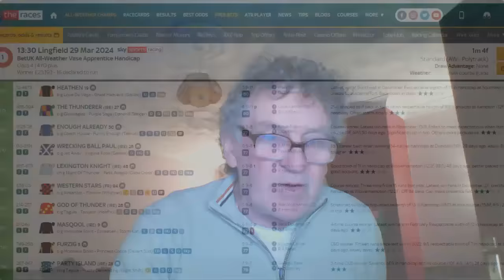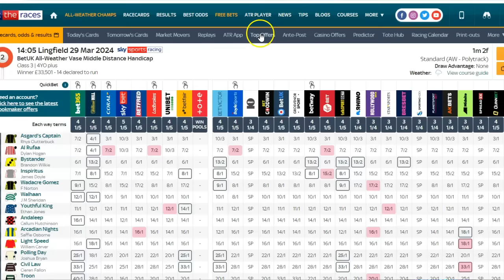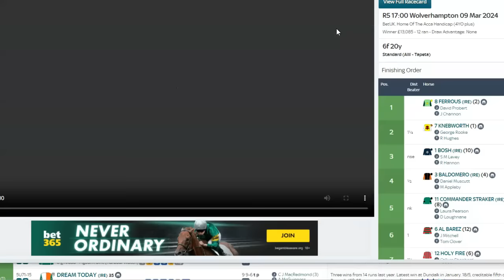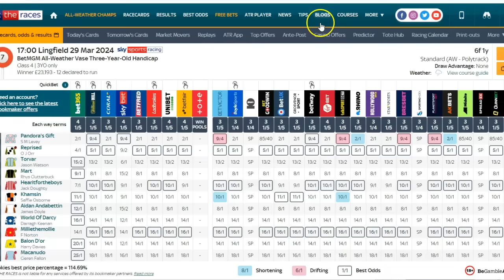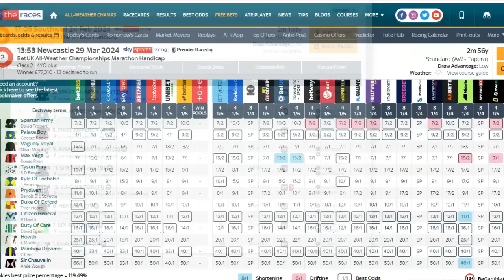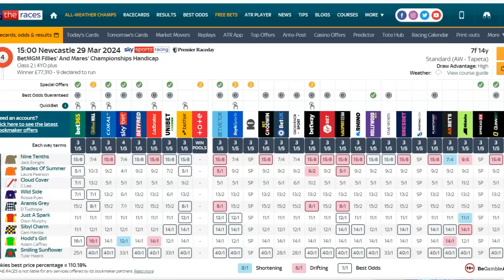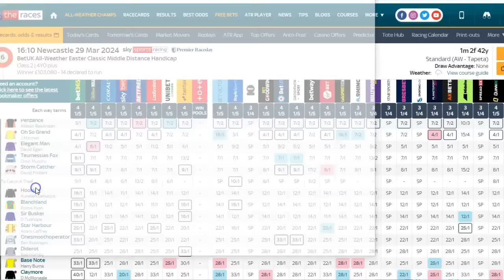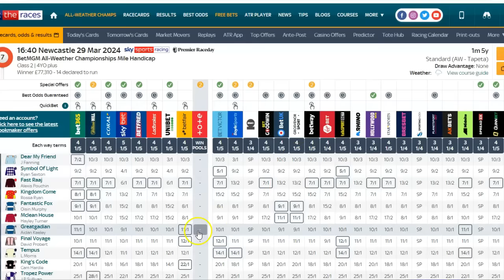Mickey D"s 💥 Tips For Friday March 29th Lingfield & Newcastle 🏆 🏆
Thoughts And Selections On Both Cards In Lingfield & Newcastle
Pick What Ever Suits

Newcastle
1.18 Room Service 10/3 NR Orne instead
1.53 Palace Boy 5/1 Ew   Bus Horse 4 places
2.25 Sommelier 4/1
3.00 Nine Tenths 2/1 Nap
3.35 Cover Up 7/2 Bus Horse
4.10 Elegant 11/2 Ew  NB  4 places ✅️ 🏆 💥
4.40 Fast Raj 7/1 Ew 4 places  3rd 💰

Lingfield
1.30 Eleanor Cross 10/1 Ew 5 places
2.10 Bystander 6/1 Ew 4 places
2.40 Baldomero 11/1 Ew 4 places
3.15 Bascule 10/1 Ew 4 places
3.50 Bosh 13/2 Ew 4 places ✅️ 🏆 💥
4.25 Granary Queen 20/1  Ew 4 places
5.00 Aidan Andabettin 12/1 Ew 4 places  3rd 💰

Mickey D